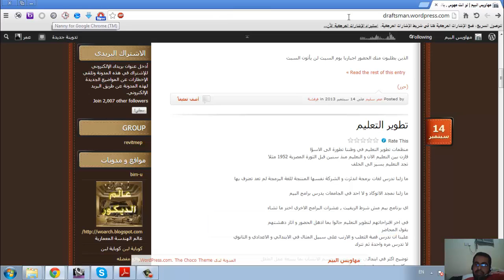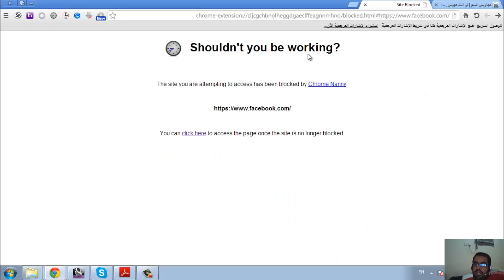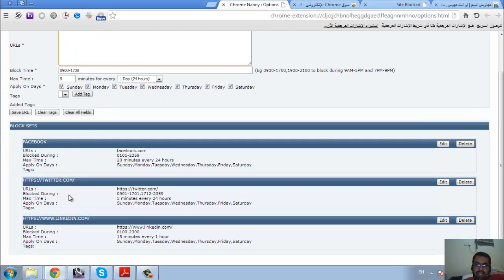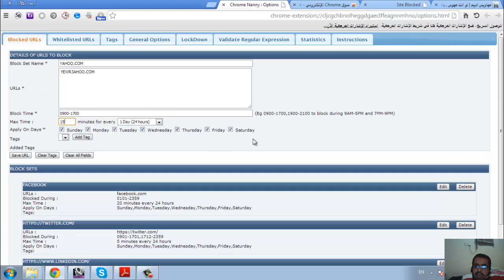nanny chrome extension